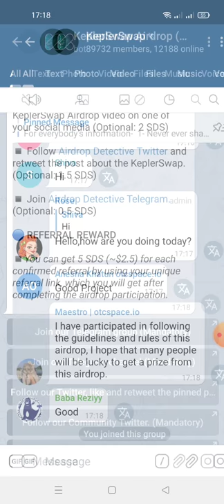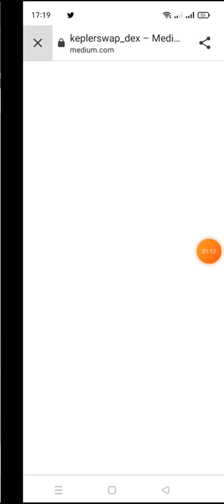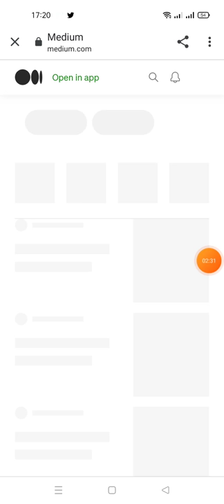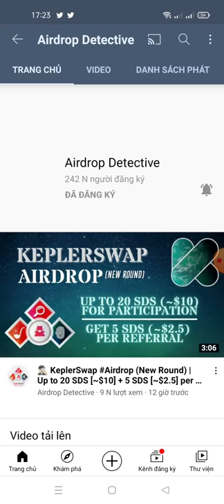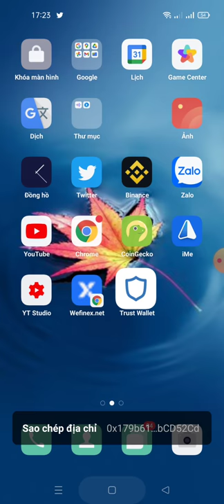hướng dẫn nhận20 SDS (~$10) airdrop and 5 SDS (~$2.5)refer (Roud 3)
You have earned 20 SDS. You have invited 0 user(s).

💲 You can get 5 SDS (~$2.5) for each confirmed referral.